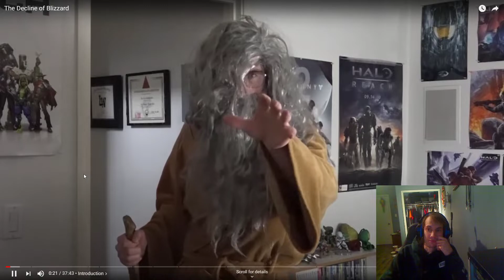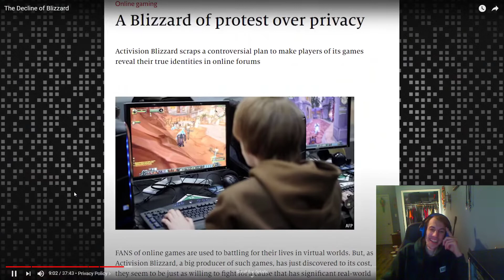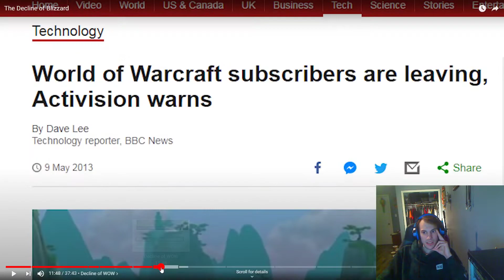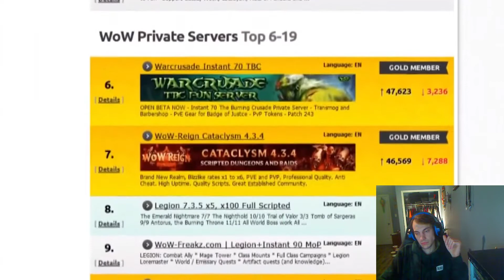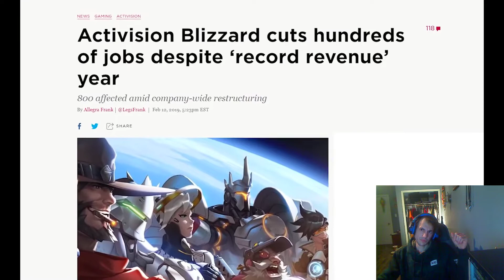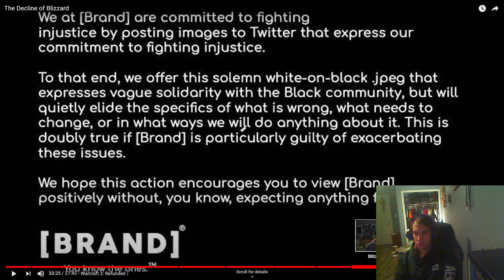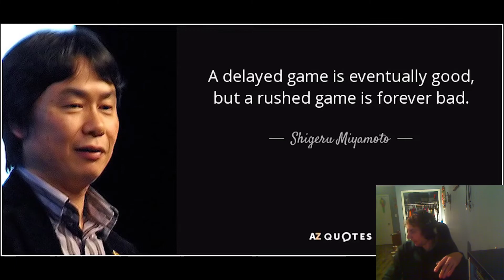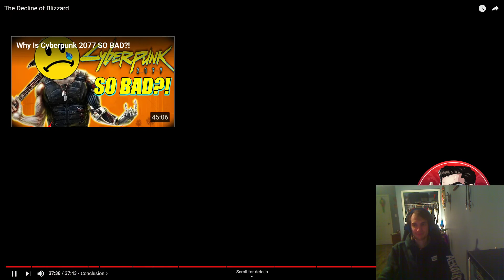Pyraeus Reacts To "The Decline of Blizzard" by the Act Man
The video is what it says. My reaction to World of Warcraft and also my fellow heartfelt farewells.